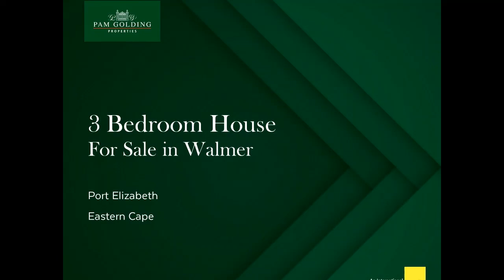3 bedroom house for sale in Walmer | Pam Golding Properties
Sensational Opportunity
Sensational opportunity, always wanted to work from home but still want the professionalism of a beautifully appointed suite of offices? Two completely separate buildings, each with own entrance, make for a wonderful blend of family living and a professional work from home situation.

Beautifully upgraded, this gracious family home is on the doorstep of some of the finest schools in the country. It also boasts an exceptional separate cottage, currently used as upmarket offices. The main house welcomes you into an entrance hall and then the lounge, both featuring gleaming Oregon pine floors, which continue down the passage and into the study. A wood burning fireplace in the lounge warms the entire open-plan living area, creating a cosy ambience in the winter. Numerous doors open out to a vast covered entertainment patio, with stainless steel braai and drop-down blinds. Overlooking the pool, this is a dream space to share with loved ones, not only in summer but all year-round. The Provence-style kitchen has direct access to the pool area, too, making for effortless entertaining. In the centre is an eat-in island, and to one side a trendy, freestanding cooker with gas hob and electric oven. It also has a handy pantry / storeroom. Two of the three bedrooms are carpeted, while the third one has low maintenance laminate flooring. The sumptuous master bedroom boasts a sparkling chandelier and en suite bathroom – a balm for parents after a long day. For everyone else, there's a pretty family bathroom with bath, shower, basin, toilet and heated towel rails for a touch of extra luxury.

The office suite has its own pedestrian entrance and lots of parking. It consists of a huge living / reception area, four offices (rooms), a kitchenette, and a full bathroom. It also has a storeroom, air-con, American shutters in the boardroom, and is set up for high-speed internet and multiple computers.

Or wanting a second home for the extended family? Can easily be converted, there is also the option for a discerning investor to sectionalise the buildings, live in one, let the other.

Other features include an outside room and bathroom, suitable for live-in staff, teen pad or studio, a double garage on remote with interleading access to the kitchen, and an excellent security system with garden beams. Plus there are two 5000 litre water tanks, and a third tank (2500litres) that's connected to the house. Viewing is by appointment.